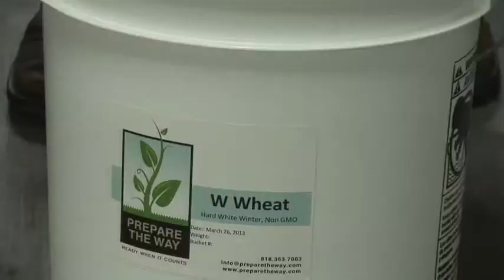Bulk Food International -TV Episode 16 "The Agricultural Sector"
Bulk Food International-TV
Episode 16
"The Agricultural Sector"